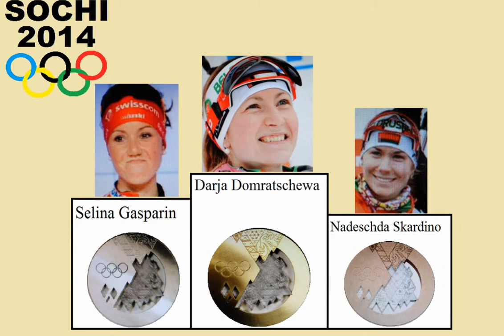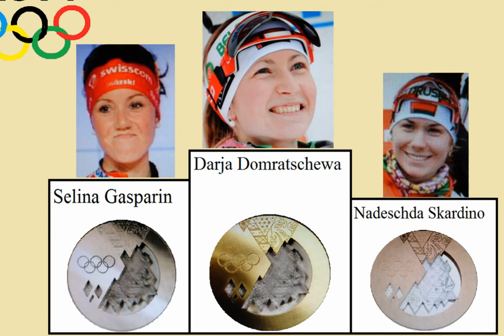Беларусь , erneut Gold für Weißrussland , Darja Domratschewa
Biathlon, Einzel, Damen , Sochi 2014
Gold -  , Darja Domratschewa (Weißrussland)
Silber - Selina Gasparin (Schweiz)
Bronze - Nadeschda Skardino(Weißrussland)